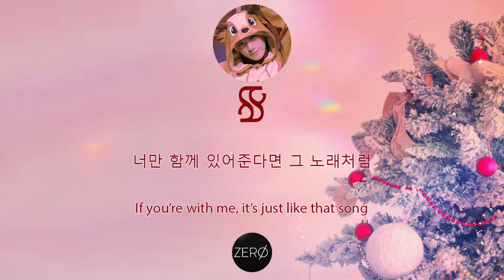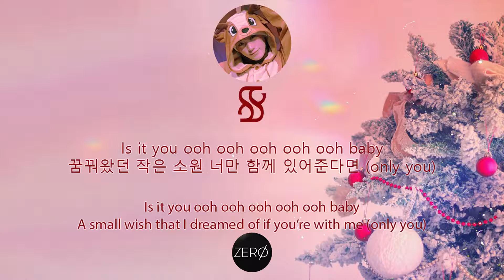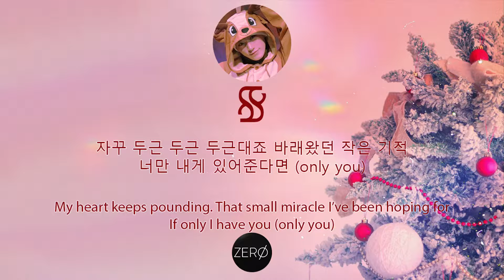[ COVER ] - 'The Carol' ( LOONA ) | Aster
SONG TITLE: The Carol

ORIGINAL SINGER: LOONA

PHOTOS TAKEN FROM: Pinterest

BACKGROUND BY: Aster

VOCAL ORGANIZER: Aster

VIDEO EDITOR: Aster